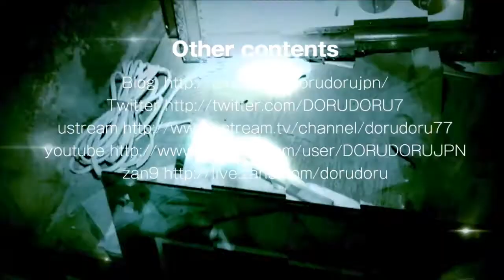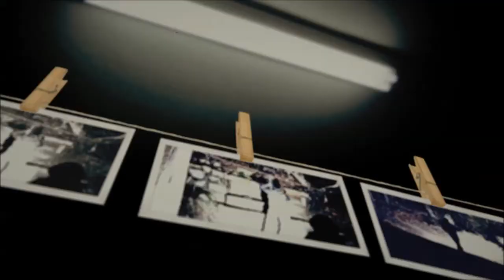心霊マニアの旅 2013 GHOST RESEARCH 神奈川県 尾崎橋